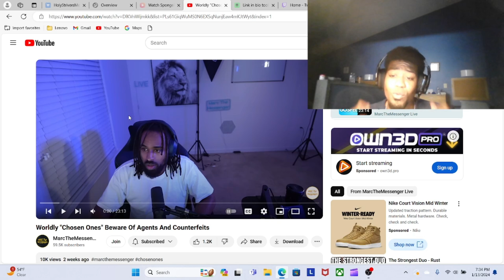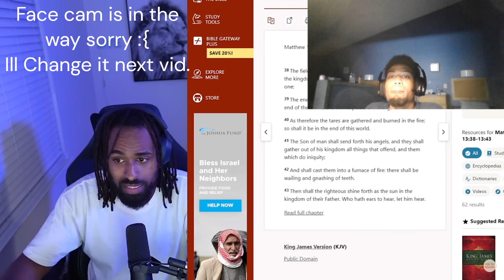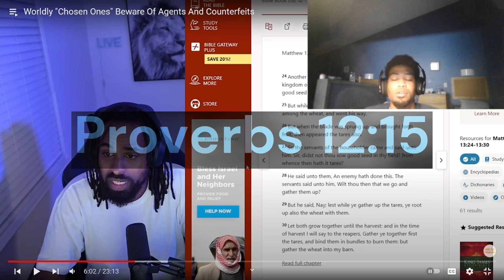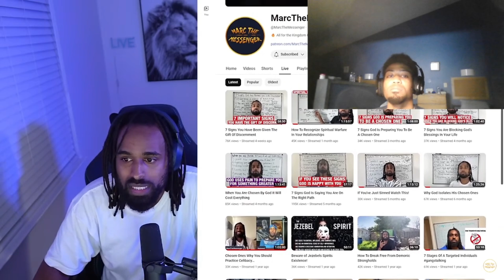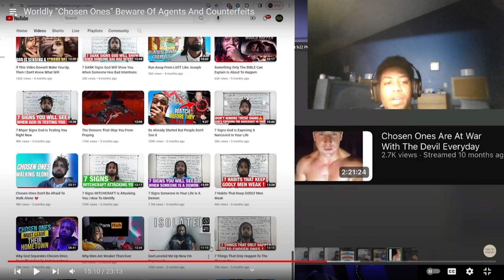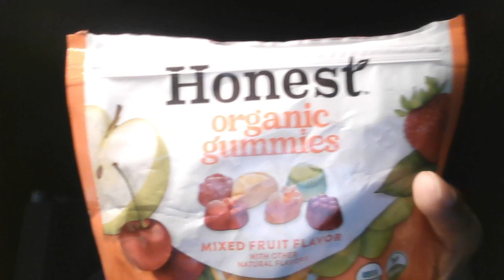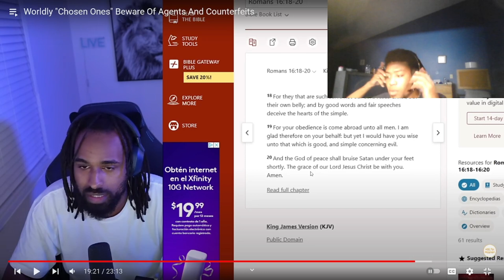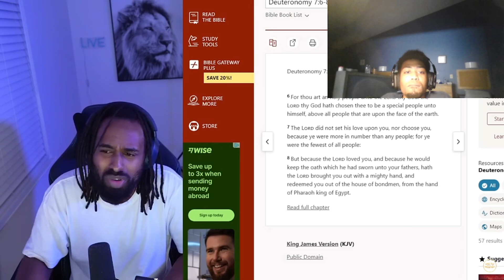Beware of Counterfeits (Reaction Video)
Channel Reacted too is @MarcTheMessenger @MarcTheMessengerLive @MarcthemessengerReacts